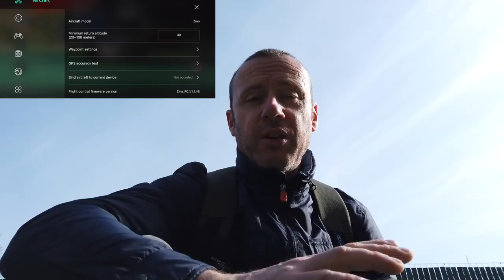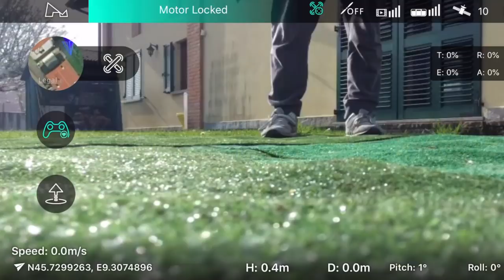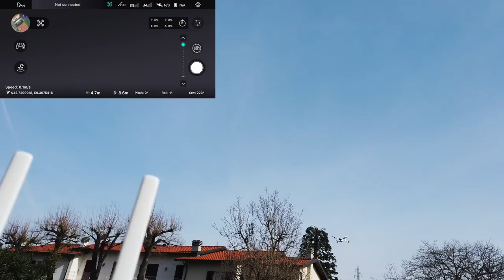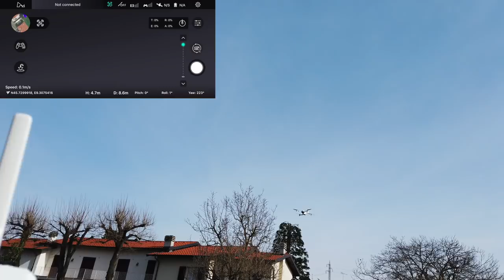HUBSAN ZINO PROVA DEL NUOVO FIRMWARE DEL 5 MARZO SEMPRE PIU' UN OTTIMO DRONE LOWCOST!!!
Link Utili

         ❖❖❖❖❖❖❖❖❖❖❖❖❖❖Contatti❖❖❖❖❖❖❖❖❖❖❖❖❖❖❖